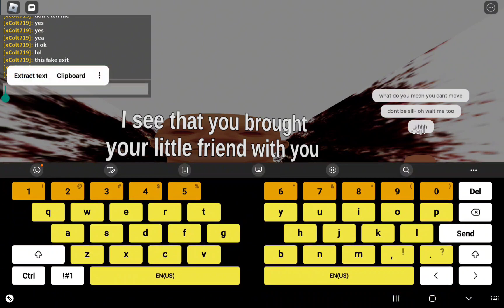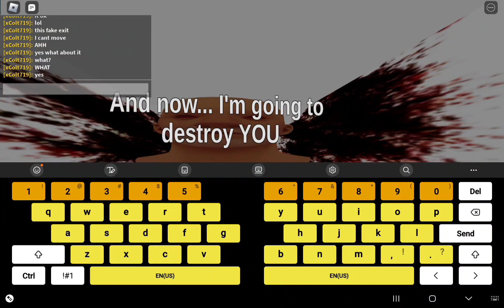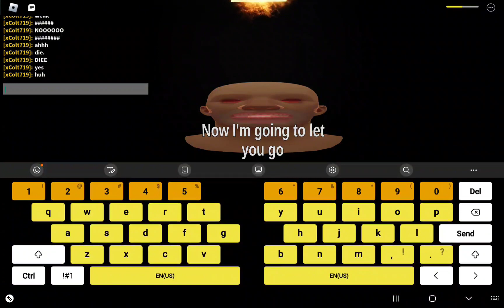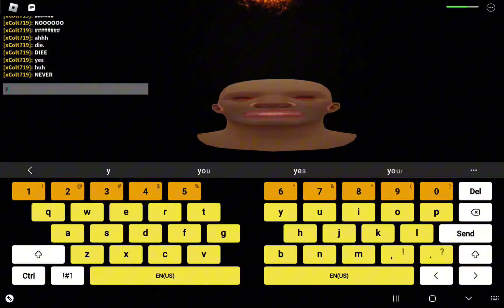carl npc is becoming smart roblox 52 second ending